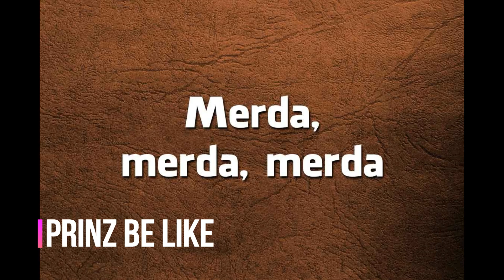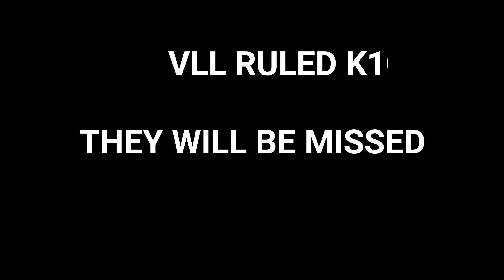Game of Thrones - Farewell VLL rallies - K107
the rallies were agreed upon, VLL need lose weight, we helped.
GoT WiC Chronicler Ultimate Q